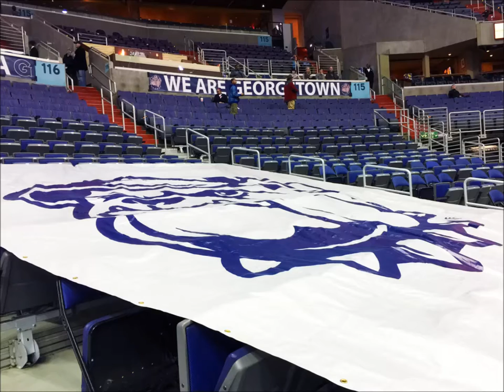Georgetown University Men's Basketball Pep Band @Verizon Center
America's "Star Spangled Banner King" James Cruzada Alleva, America's Got Talent contender for Season 2015, performed with The Georgetown Hoyas Men's Basketball Pep Band March 8, 2015 at the Verizon Center in Washington D.C.

James Cruzada Alleva, age 11 prodigy from Frederick, MD, is perhaps America’s best elementary trumpeter.  James has played for many of the finest professional trumpeters in the USA that all say, “I’ve never heard a musician on any instrument progress as fast as he has every single day”. With just 4 months of private lessons, he earned on-the-spot scholarships to two different colleges where he performs alongside musicians at least twice his age.

James will dedicate his AGT performance to all of America by celebrating the Bicentennial of ‘The Star Spangled Banner’. The National Anthem was composed in 1814 by Francis Scott Key, who was born and now eternally rests in Frederick, MD.

James’ talents epitomize the significance of ‘Americas Got Talent ‘; coming from obscurity to fame and fortune; Fast-tracking from an amateur to professional soloist on major record labels witnessed in millions of homes across America from the time of the initial ‘taping’ to the viewing of the ‘live’ shows.